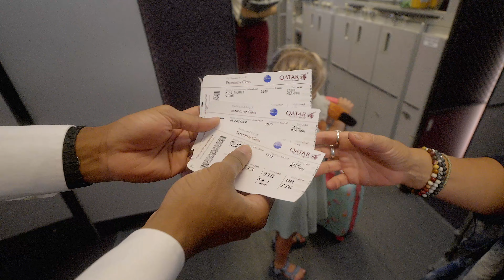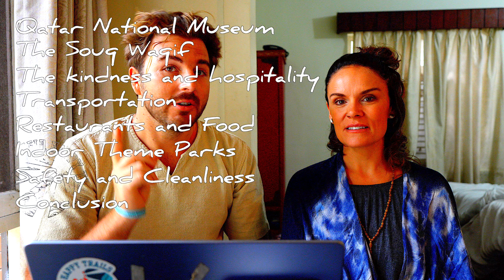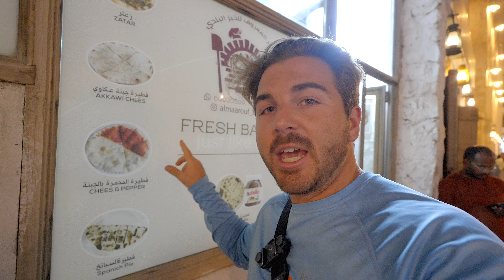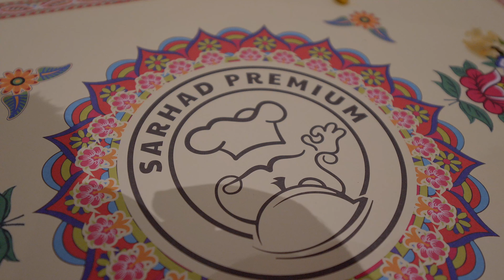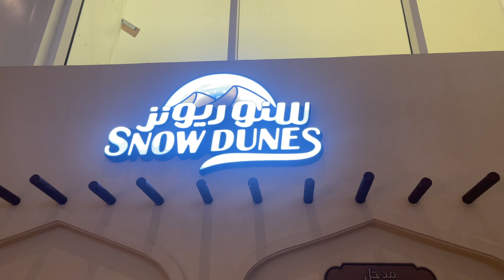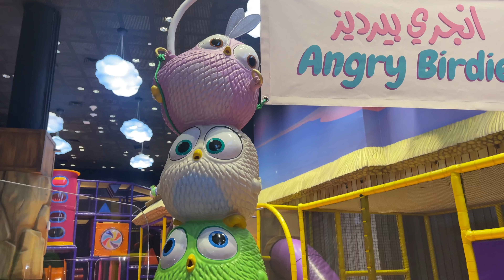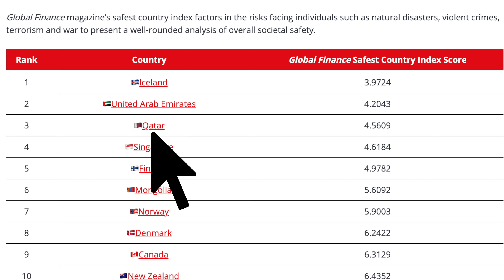What We Did in Qatar for 10 Days - Tour Guide Video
What to do in Doha, Qatar, as a family, who happens to be there on a 10-day layover lol!!
What was supposed to be a simple layover turned into one of the most unforgettable experiences of our lives. We spent 10 days in Doha, Qatar, a city we knew little about, and came away completely amazed by its culture, hospitality, and endless attractions. Join us as we dive into our favorite moments, from exploring the incredible Souq Waqif and National Museum to enjoying world-class dining and thrilling indoor theme parks.

In This Video:

-Why we ended up having a 10-day layover in Doha
-The top 8 reasons Doha surprised us and changed our minds about Qatar
-Our favorite cultural experiences, including the National Museum and Souq Waqif
-A look at the kindness and hospitality we encountered in Qatar
-Why Doha is incredibly family-friendly, with highlights from the indoor snow park and Angry Birds theme park
-Our dining adventures at some of the best restaurants in Doha, including Boho Social

If you’re curious about what Doha, Qatar has to offer, or if you’re planning a visit, this video will give you an in-depth look at why this city exceeded all our expectations.

Key Moments:

 The unexpected benefits of choosing Doha as a layover destination
 How we saved money and explored a new country at the same time
 The rich culture and local immersion we experienced at the Souq Waqif
 Our top dining experiences in Doha, from street food to fine dining
 The ultimate family-friendly attractions that made our trip special

About Us:
We are a travel-loving family exploring the world one destination at a time. Join us on our journey as we discover new places, cultures, and experiences together!